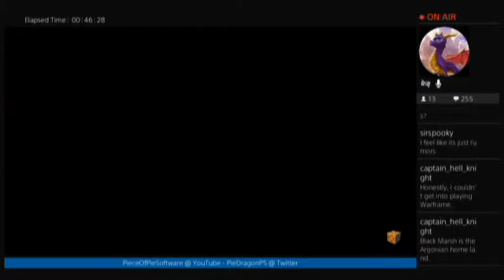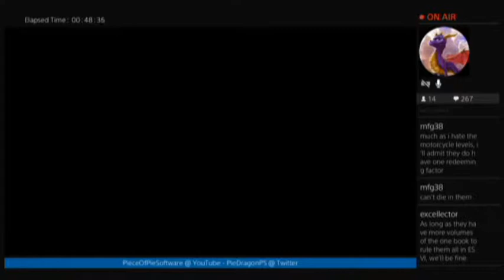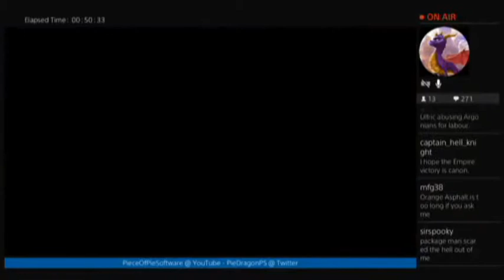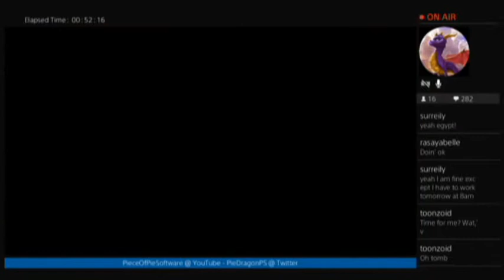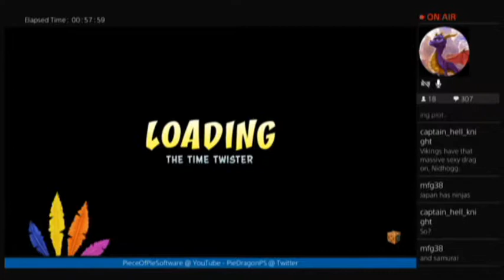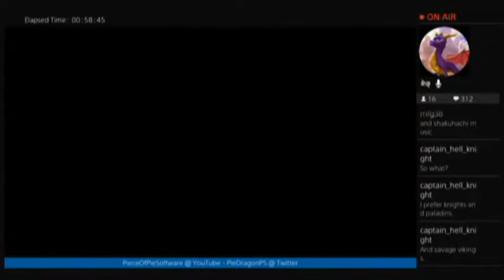PS - Crash Bandicoot: Warped (N. Sane Trilogy) part04